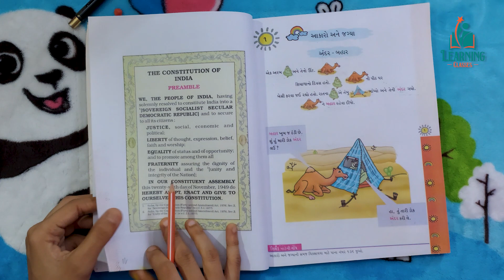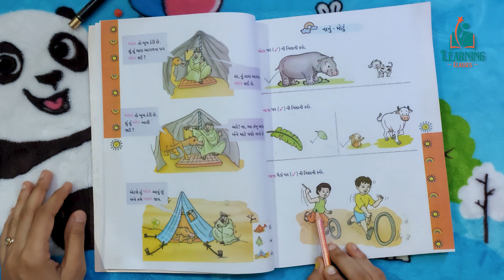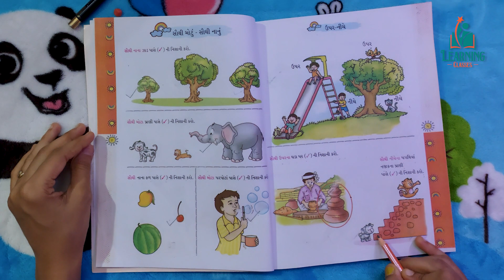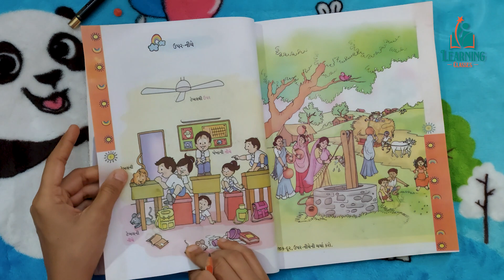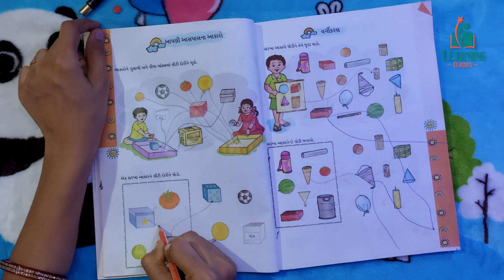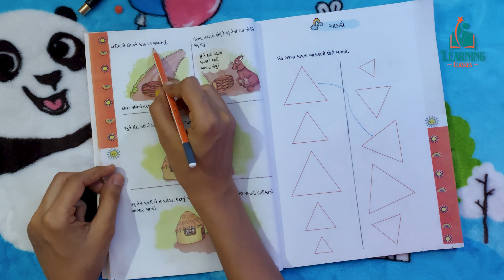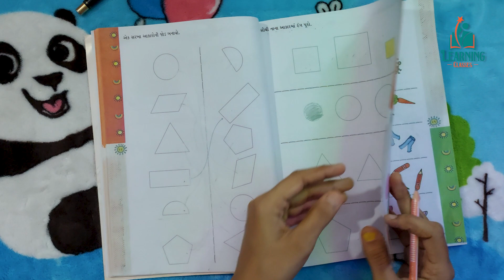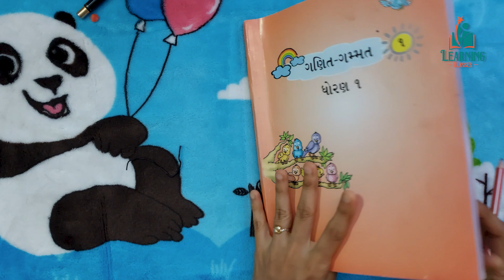Dhoran 1 Prakran Number 1 Aakar ane Jagya | ધોરણ 1 ગણિત ગમ્મત પ્રકરણ નંબર 1 આકાર અને જગ્યા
આગામી વિડિયોમાં ફરી મળીશું ધોરણ 1 ગણિતના પ્રકરણ 2 માટે હશે

Will meet again in next Video will be for  Std 1 Maths Chapter 2

Other Video to Watch Standard 1 Ganit Gammat
Std 1 Math Ek Thi Nav Sudhini sankyas Chapter 2 | ધોરણ 1 ગણિત એકથી નવ સુધીની સંખ્યા નંબર 2
Std 1 Maths Chapter 3 Part 1 Addition | ધોરણ 1 ગણિત ગમ્મત પ્રકરણ નંબર 1 સરવાળા
Std 1 Maths Chapter 3 Addition Part 2 | ધોરણ 1 ગણિત ગમ્મત પ્રકરણ નંબર 3 સરવાળા
Std 1 Maths Chapter 5 10 to 20 Sankhya | ધોરણ 1 ગણિત ગમ્મત પ્રકરણ નંબર 5 દસથી વીસ સુધીની સંખ્યા
Std 1 Maths Chapter 6 Time | ધોરણ 1 ગણિત ગમ્મત પ્રકરણ નંબર 6 સમય | Dhoran 1 Prakran Number 6 Samay
Std 1 Maths Chapter 8 21 to 50 Number | ધોરણ 1 ગણિત ગમ્મત પ્રકરણ નંબર 8 એકવીશથી પચાસ સુધીની સંખ્યા
Std 1 Maths Chapter 9 Use of Information | ધોરણ 1 ગણિત ગમ્મત પ્રકરણ નંબર 9 માહિતી નો ઉપયોગ
Std 1 Maths Chapter 10 Pattern | ધોરણ 1 ગણિત ગમ્મત પ્રકરણ નંબર 10 પેટર્ન | Dhoran 1 10 Pattern
Tripod Mobile stand for overshoot.

Video Edit software used:
Adobe Premier Pro (Video edit)